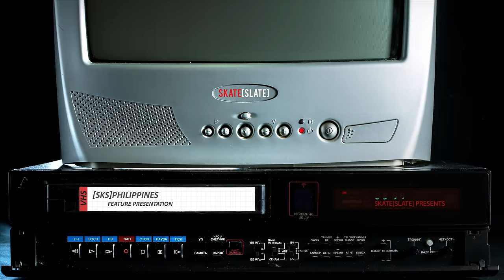Lost Coco Nuts: A Philippines Van Tour - Skate[Slate].TV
Skate Slate assembled an epic crew of top riders to visit the Philippines for a van trip they'll never forget.

Featuring James Kelly, William Royce, Levi Green, Roger Jones, Liam Morgan, Byron Essert, Brent Dubendorff, Brian Cortright and Jon Huey riding everything from planes, trains, Jeepney’s, scooters, boats, skateboards and who knows what else across the region.

Film: Brian Cortright and Jon Huey
Edit: Brian Cortright and Aero Media

Much love to these brands for making the trip happen! @timeshipracing @divinewheelco @bustinboards @arborskateboards @calibertrucks @skatebloodorange @abec11wheels @jetskateboards @liquidtrucks @thesewheels @powellperalta @aeratrucks @radesigns

Skate[Slate] is the online destination for news, events, gear and more evolving around the sport of downhill skateboarding and longboarding